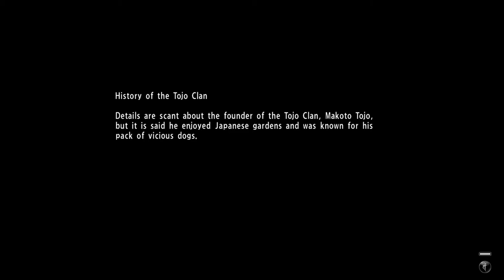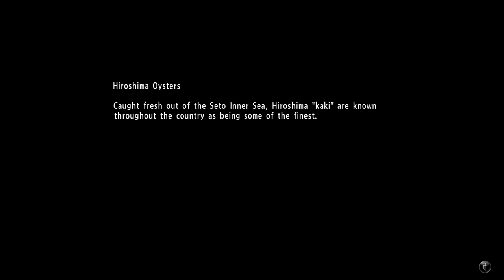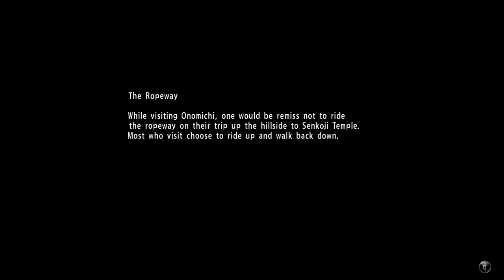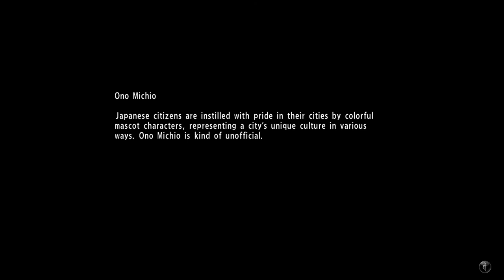Yakuza 6 The Song of Life - Boss Fight Hirose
This fight against Hirose will challenge all your skills to this point. You will need patience to fight him: the more aggressive you are, the more he's going to dodge and punish you. Other than specific moments, you must remain careful.